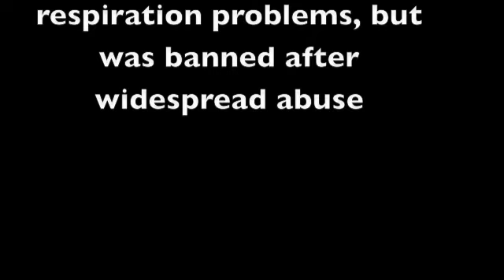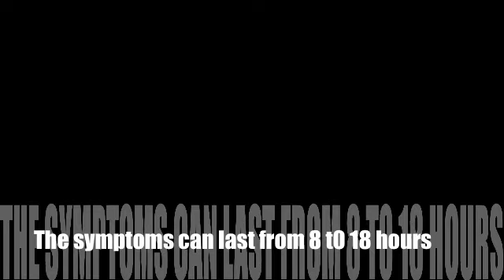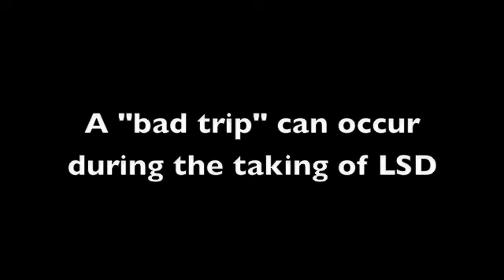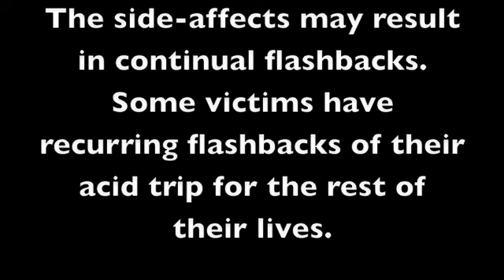LSD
Project for Health class
I added my own personal touch at the end